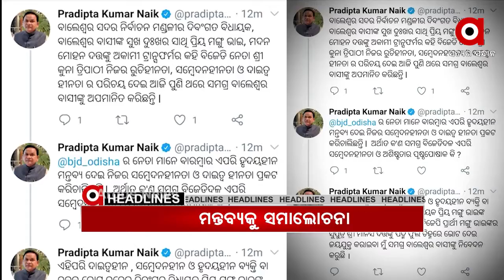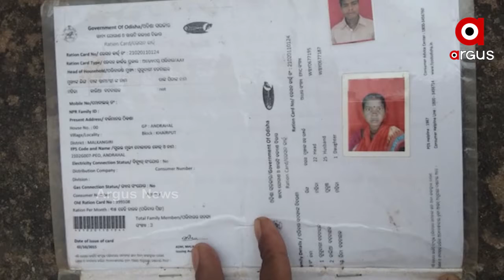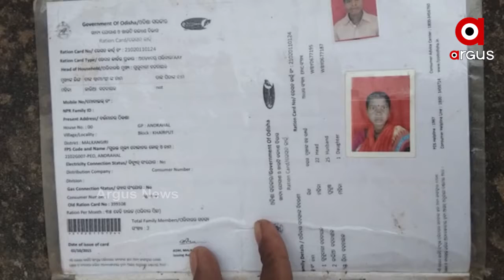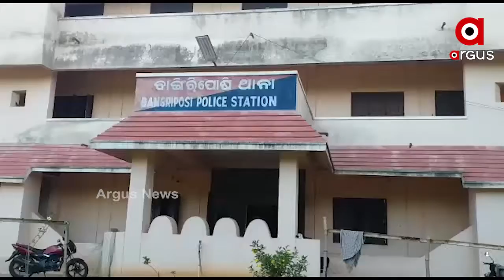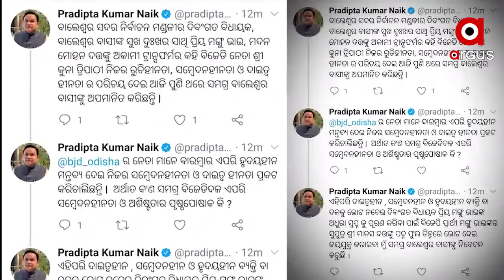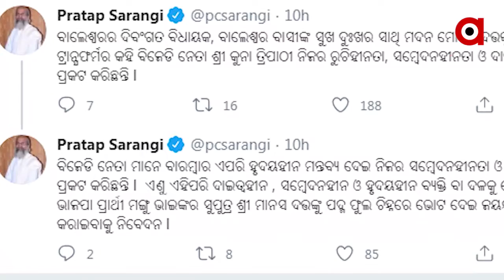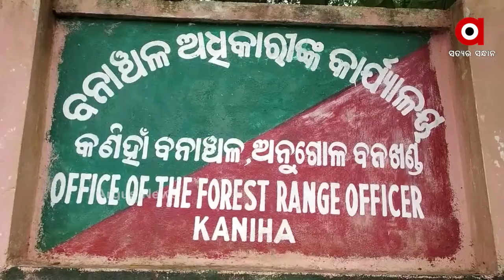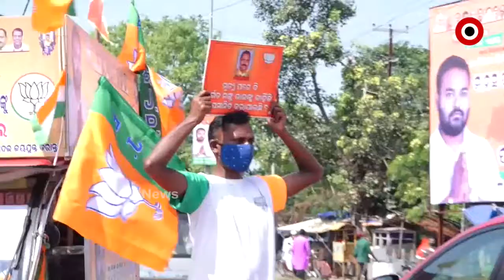Argus Update News 12Pm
ବିଜେଡ଼ି ନେତା କୁନା ତ୍ରିପାଠୀଙ୍କ ଅକାମୀ ଟ୍ରାନ୍ସଫର୍ମର’ ମନ୍ତବ୍ୟ... ଚିନ୍ତାରେ ବଣ୍ଡା ଘାଟିର ଲୋକେ…କଟକରେ ଚଳିତ ବର୍ଷ ଐତିହାସିକ ବାଲିଯାତ୍ରା ବନ୍ଦ... ମୟୁରଭଞ୍ଜ ବାଙ୍ଗିରିପୋଷିରେ ଅଘଟଣ...